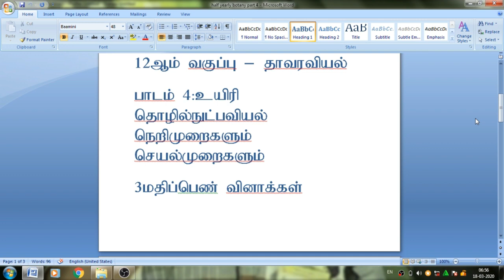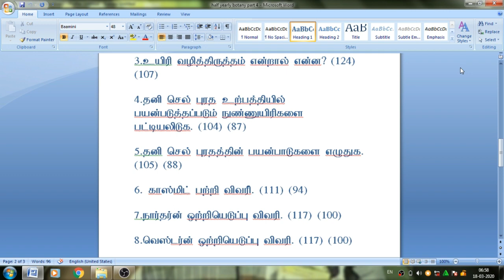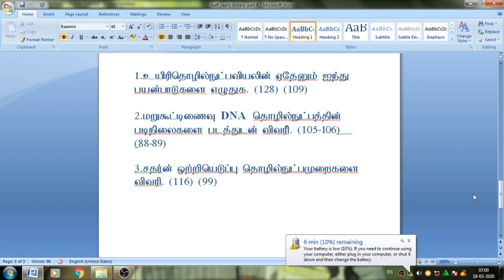12th Bio Botany And Pure Botany Important Questions 2020 PART 4